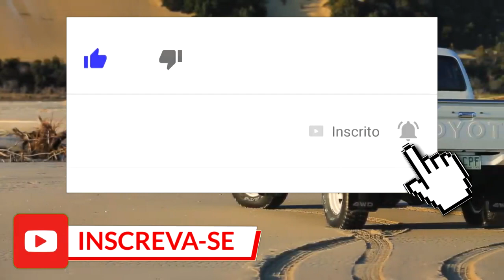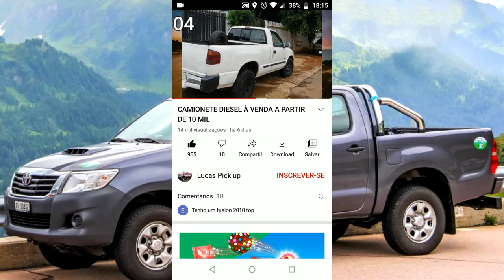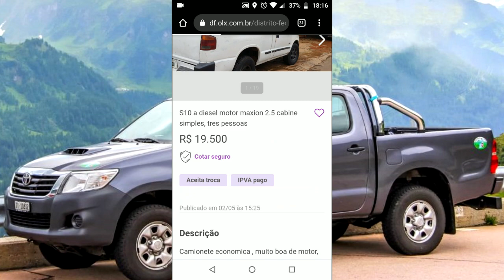VOLKSWAGEN SAVEIRO A VENDA A PARTIR DE 4 MIL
Siga as dicas do canal